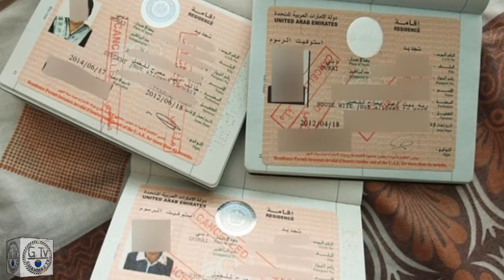Shah Mehmood Qureshi meets UAE Minister of State Reem Al-Hashimi, agrees to resolve visa issue soon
On the sidelines of the OIC Council of Foreign Ministers meeting, Shah Mehmood Qureshi called on UAE Minister of State Reem Al-Hashimi to discuss the visa issue as well as other issues of mutual interest.